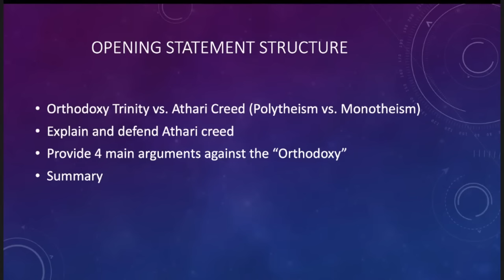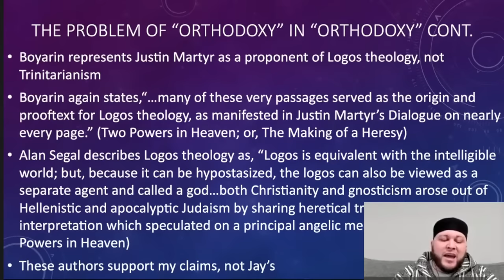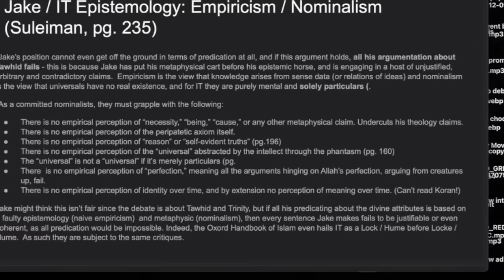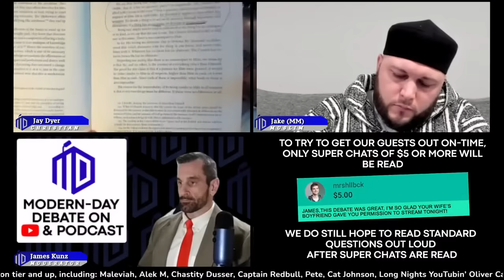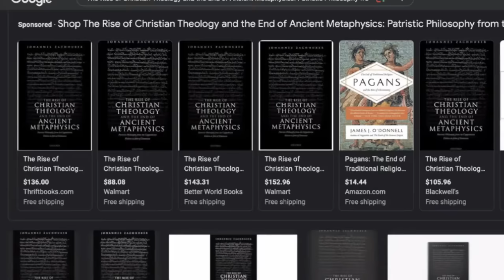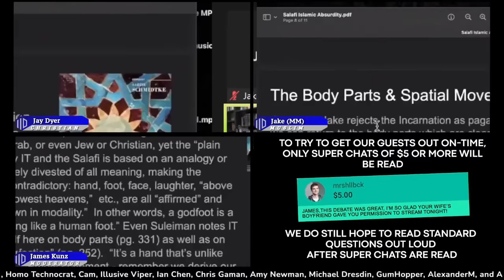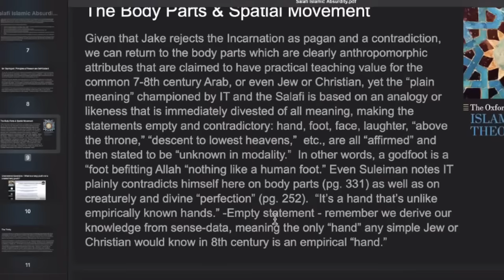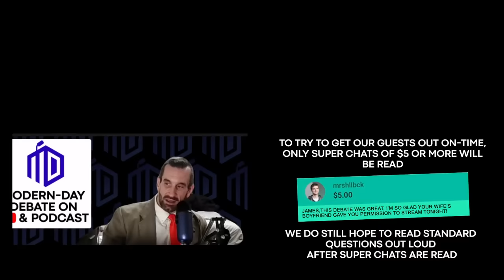HEATED DEBATE: Jay Dyer Vs Jake Muslim Metaphysician | Trinity Vs Tawhid -Modern Day Debate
Find us on your favorite PODCAST app as all our YouTube debates end up on the podcast within 24 hours of being live.